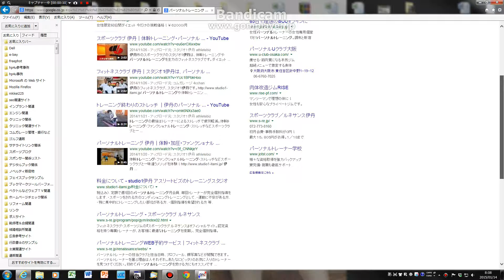スポーツクラブ 伊丹｜パーソナルトレーニングならスタジオ1伊丹が最高！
伊丹のスポーツクラブ、スタジオ1伊丹の体幹トレーニングやパーソナルトレーニングが人気である。

コムガレージの原田です。4cchan seo実績チャンネルを運営しています。

●弊社では、代表の原田が培ってきたＳＥＯノウハウを元に、最適なタイトル・キーワード、ディスクリプションなどを人力で考案し、最適化を提案するののが、他社との最大の特徴です。システムで一気に行うようなてっ取り早い方法は取りません。これが一番のウリの部分です。

弊社のＳＥＯ対策の特徴は、
①、月額10,000円から出来る返金保証付きのお試しＳＥＯが人気です。
※これは、施策を開始してから1ヶ月経過しても、以前と変わらないよであれば金額の半金を即、返金するというサービスです。何故半金なのかといいますとそれは、Googleのアルゴリズムや御社のホームページの特徴など、弊社の努力不足以外の原因も考えられますので、そのようにしております。ご理解ください。

②、ＳＥＯ最適化パック、38,000円。
これは、最初の一回目だけの料金以外一切掛かりません。
上位表示に必要なＳＥＯ対策の要素を見直し、今よりも安定した中身に変身させるための作業一式です。内部対策を中心に行いますので、ここで最適化をすることでGoogleのアルゴリズムの変化にも揺らぐことのない巨人な体質を目指します。
※これも施策完了後、1ヶ月経過しましても反応が見られない場合は、半金を即返金致しますので、安心です。

③、ＳＥＯコンサルティング、毎月35,000円～（最低6ヶ月契約）
こちらは、毎月、サイトを見直すことで、より強靭なＳＥＯ対策を行うもので、サイトのチューニングやアクセス解析などのサービスも含まれます。
こちらには、返金サービスは、ありません。

このような適正価格でＳＥＯ対策を行っておりますが、随時ご相談しながら出来ますのでまずは、お悩みをご相談下さい。

電話 06－4305ー3461　携帯 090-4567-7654